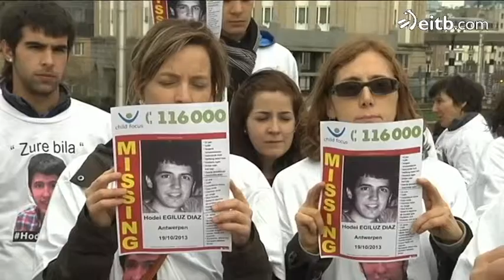Familiares y amigos de Hodei reivindican que continúe su búsqueda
Una marcha ha recorrido Bruselas para pedir que la búsqueda del joven galdakaoztarra no cese. Hodei Egiluz lleva cinco meses desaparecido.